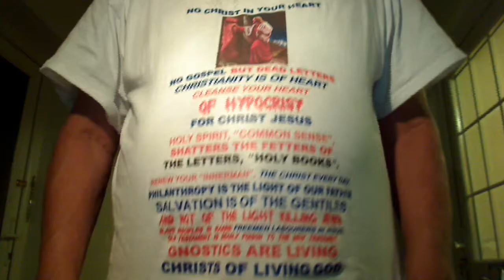Jon6v28-37:- Jesus is the Living Bread of Life but very Few people have ears, Mouth, to Eat.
Daily Bible Reading from BibleStudyTools.com
August 25, 2013 - English Standard Version

John 6:22-71

22 On the next day the crowd that remained on the other side of the sea saw that there had been only one boat there, and that Jesus had not entered the boat with his Labourers and not the once disciples, but that his Labourers had gone away alone. 23 Other boats from Tiberias came near the place where they had eaten the bread after our Brother Jesus had given thanks. 24 So when the crowd saw that Jesus was not there, nor his Labourers, they themselves got into the boats and went to Capernaum, seeking Jesus. 25 When they found him on the other side of the sea, they said to him, "Rabbi, when did you come here?" 26 Jesus answered them, "Truly, truly, I say to you, you are seeking me, not because you saw signs, but because you ate your fill of the loaves. 27 Do not labor for the food that perishes, but for the food that endures to eternal life, which the Son of Man will give to you. For on him God the Father has set his seal." 28 Then they said to him, "What must we do, to be doing the works of God?" 29 Jesus answered them, "This is the work of God, that you believe in him whom he has sent." 30 So they said to him, "Then what sign do you do, that we may see and believe you? What work do you perform? 31 Our fathers ate the manna in the wilderness; as it is written, 'He gave them bread from heaven to eat.'" 32 Jesus then said to them, "Truly, truly, I say to you, it was not Moses who gave you the bread from heaven, but my Father gives you the true bread from heaven. 33 For the bread of God is he who comes down from heaven and gives life to the world." 34 They said to him, "Sir, give us this bread always." 35 Jesus said to them, "I am the bread of life; whoever comes to me shall not hunger, and whoever believes in me shall never thirst. 36 But I said to you that you have seen me and yet do not believe. 37 All that the Father gives me will come to me, and whoever comes to me I will never cast out. In Jesus, we have been moved from the brick-built Synagogues made by human hands for the Rabbi, a Priest of Moses or teacher of the moral laws, to the Temple of God made by Nature where the Christ, our Royal Priest greater than John, the Baptist, Prophet Elijah, called Innerman is sitting in your heart that leads your life to Salvation through Preaching Gospel. Thus, with Christ in our hearts, we are solitary capable of entering into the Vineyard of our Father where the True Vine Christ Jesus is Planted by our Father. This Vineyard has a Narrow Gate for the solitary and through grace you find this Gate. In Jesus, we have Fellowship of Royal Priests and those who employ Hireling Dog-Collared Priests in Moses for Prayer and fasting, the old rituals in Moses are Anti-Christs annulling the Sacrifice of Jesus as the Lamb of God. Technical help needed.